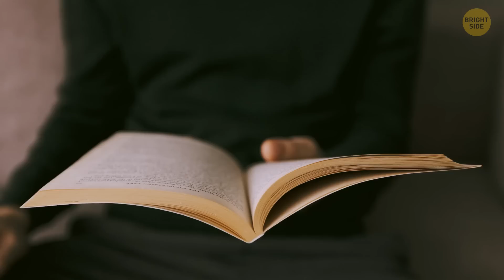Why You Get Motion Sick, But Your Friend Doesn't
Ever wonder why you get motion sick but your friend doesn’t? It’s all about how your inner ear and brain communicate. When you're moving, like in a car or on a boat, your inner ear senses motion, but if your eyes don’t see the same movement, it confuses your brain. This mix-up can make you feel nauseous. Your friend’s brain might just be better at handling this sensory conflict. It doesn't mean there's nothing you can do to fix the problem, though. Let's see!

Credit:
The Walk (2015) / Sony Pictures Entertainment and co-producers